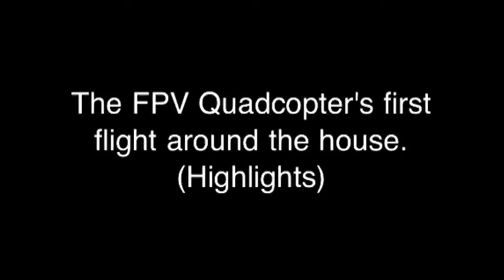Highlights from the Quadcopter's first indoor FPV flight ar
I'm selling this quad on eBay and I though I would show how stable this Aeroquad platform is with FPV equipment attached.

Ebay Listing: